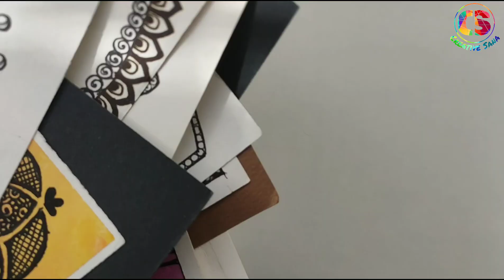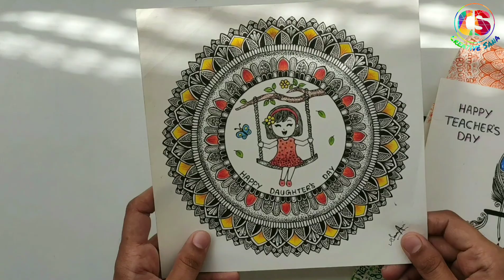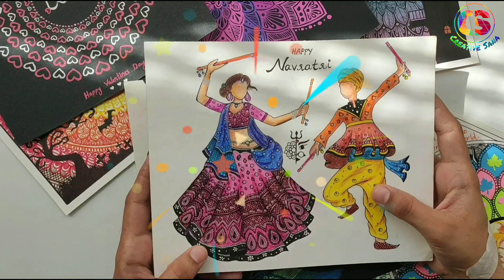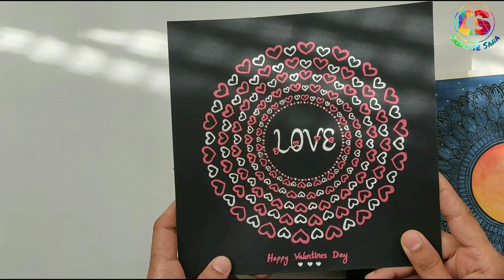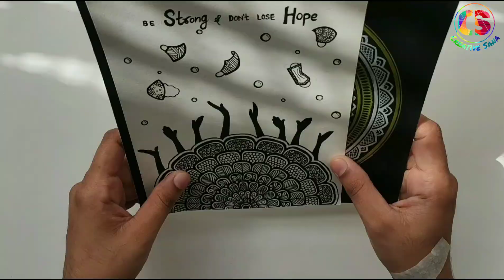Mandala Art | 50 Mandala Art of Creative Sana | Review on All Mandala Art | Mandala Art Tour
🌼50 Mandala Art Tour 🌺
Here I am come with My 50 Mandala Art Tour .i hope you like it...
The playlist of 50 video of Mandala Art
1)Song: Niwel - Aurora
Do mention in the comment box, how helpful was the video for you'll and which mandala art you like the most.